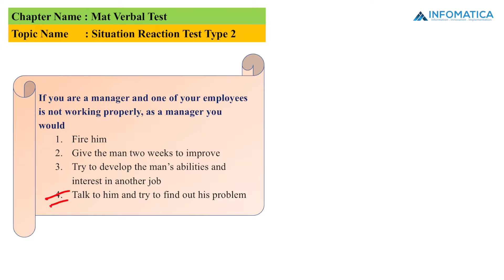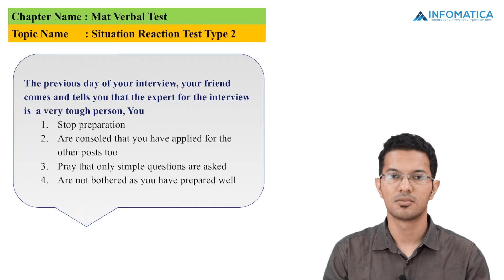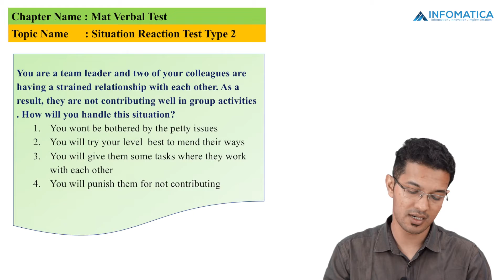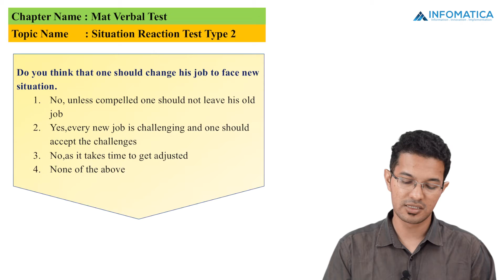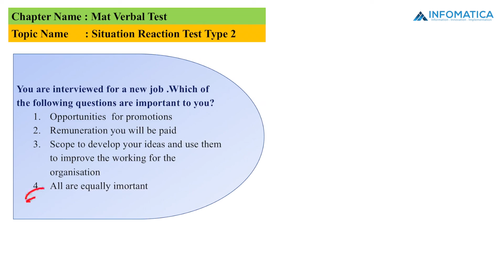Questions on Situation Reaction Test Part II